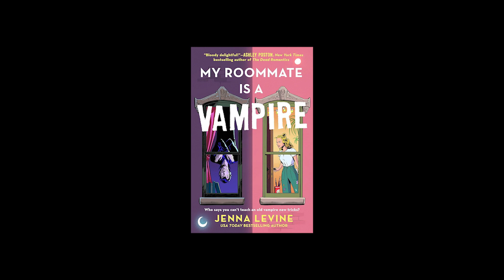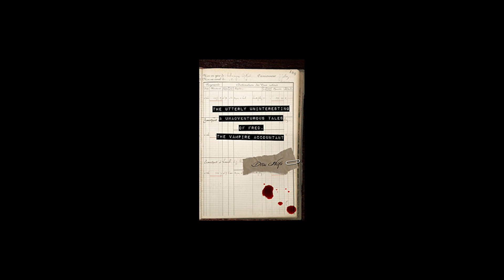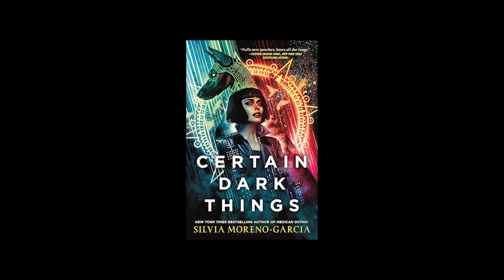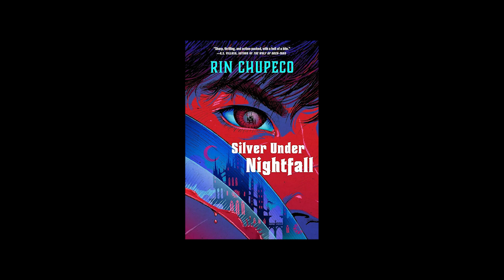Keep It Fictional Book Chat - Al's Obsession: Vampires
To thank Al for all the great book suggestions they have given us during their time on Keep It Fictional, we all consumed some vampire media for their last episode with us.  Books mentioned on this episode: My Roommate Is a Vampire by Jenna Levine, The Utterly Uninteresting and Unadventurous Tales of Fred, the Vampire Accountant by Drew Hayes, Carmilla by Joseph Sheridan Le Fanu, Certain Dark Things by Silvia Moreno-Garcia, and Silver Under Nightfall by Rin Chupeco.